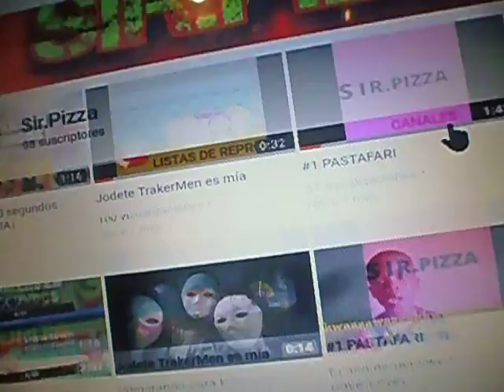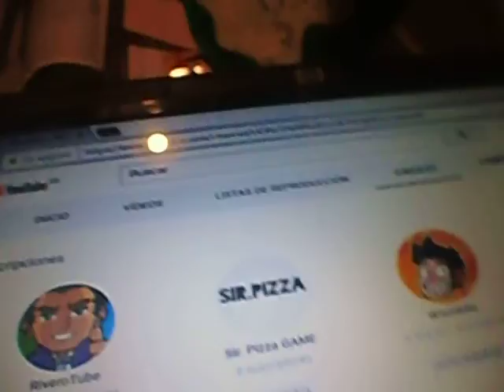promo para sir pizza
solo pude promocionar este canal porque el wifi de ono no quiere dejarme ir a ortos canales ):v. me tiene algo enojado. pero siempre hay que pensar positivo en la vida XD.